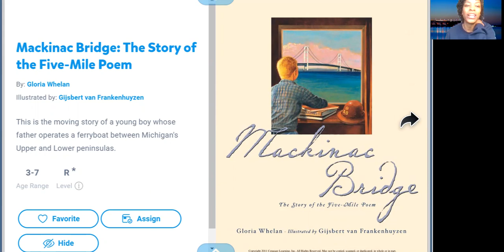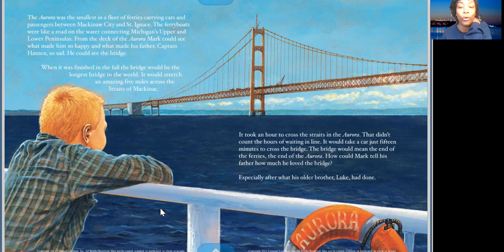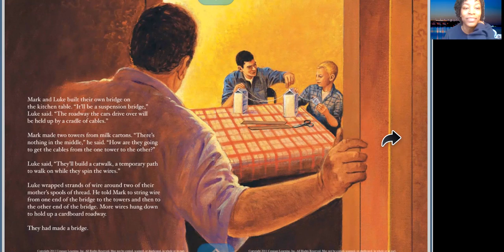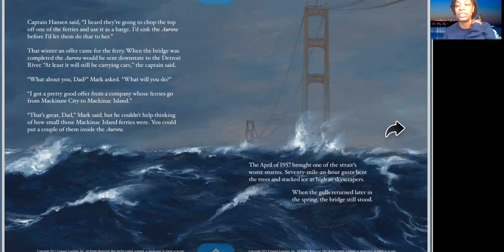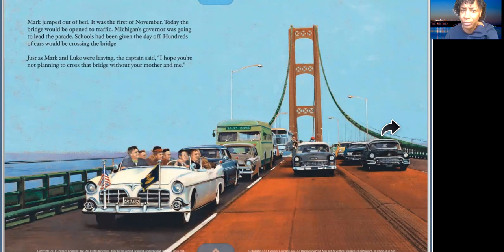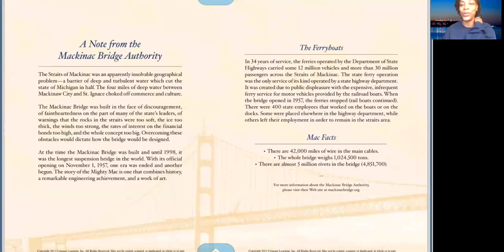Mackinac Bridge Read Aloud